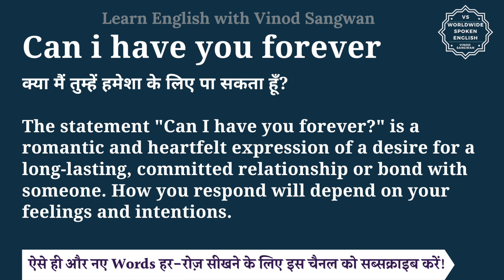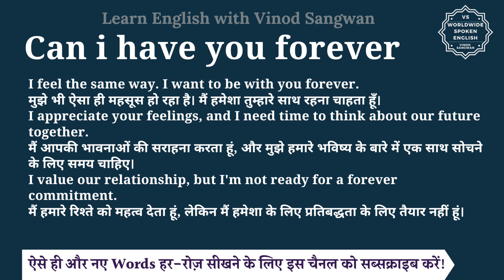Can i have you forever meaning in Hindi | Can i have you forever ka matlab hai | English to hindi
इस वीडियो में आप Can i have you forever का हिंदी में मतलब समझेंगे और साथ में Can i have you forever का pronunciation भी सीखेंगें यानि की आप Can i have you forever के अर्थ के साथ साथ ये भी सीखेंगें की Can i have you forever को कैसे बोले या Can i have you forever को बोलने का सही तरीका क्या है |

तो बस एक मिनट में सीखिए Can i have you forever को|
Let’s learn Hindi Meaning of Can i have you forever in detail.

Can i have you forever का हिंदी में अर्थ होता है
क्या मैं तुम्हें हमेशा के लिए पा सकता हूँ?

The statement ""Can I have you forever?"" is a romantic and heartfelt expression of a desire for a long-lasting, committed relationship or bond with someone. How you respond will depend on your feelings and intentions.

I feel the same way. I want to be with you forever.
मुझे भी ऐसा ही महसूस हो रहा है। मैं हमेशा तुम्हारे साथ रहना चाहता हूँ।
I appreciate your feelings, and I need time to think about our future together.
मैं आपकी भावनाओं की सराहना करता हूं, और मुझे हमारे भविष्य के बारे में एक साथ सोचने के लिए समय चाहिए।
I value our relationship, but I'm not ready for a forever commitment.
मैं हमारे रिश्ते को महत्व देता हूं, लेकिन मैं हमेशा के लिए प्रतिबद्धता के लिए तैयार नहीं हूं।

Can i have you forever को इन उदाहरणों से और अच्छे से समझ सकते हैं